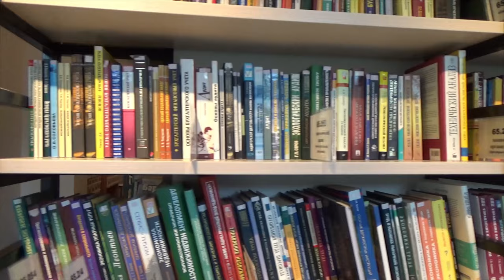LeBiblioCat Trailer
A trailer for the forthcoming LeBiblioCat channel.  Music by Weirdtapes.net